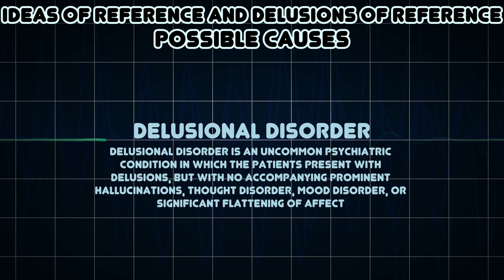Ideas of reference and delusions of reference (Medical Symptom)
Possible causes of Ideas of reference and delusions of reference (Medical Symptom)

Ideas of reference and delusions of reference describe the phenomenon of an individual's experiencing innocuous events or mere coincidences and believing they have strong personal significance